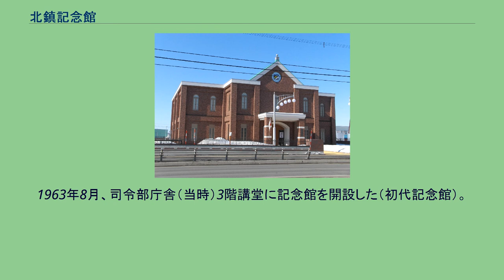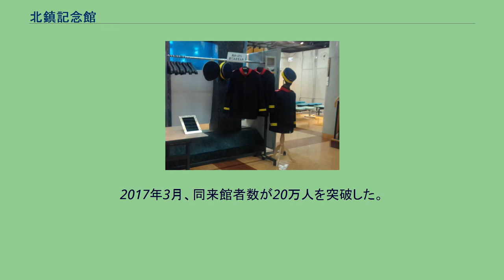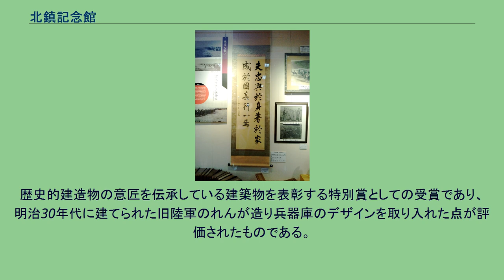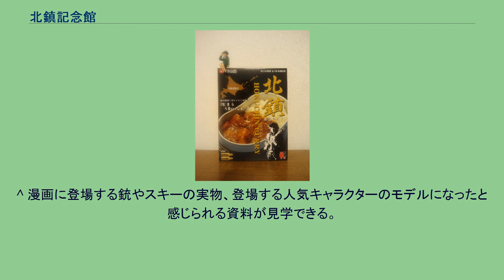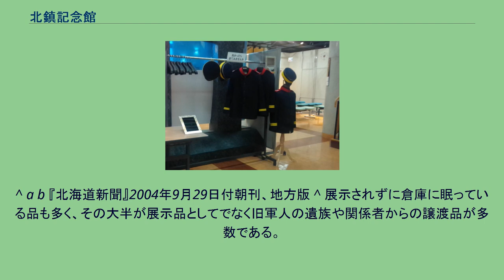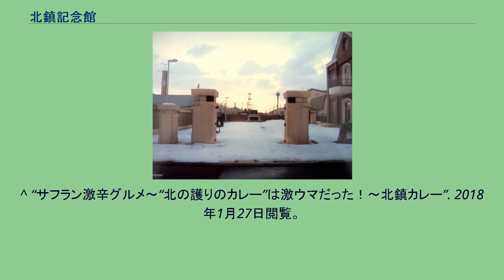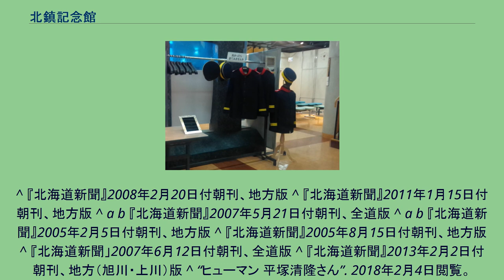北鎮記念館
日本の軍事・戦争博物館
北鎮記念館（ほくちんきねんかん）は、北海道旭川市にある資料館。
屯田兵や旧陸軍第七師団についての資料を展示している。
入館料は無料。
屯田兵や旧陸軍第七師団の歴史、陸自第2師団の活動などに関する約2,500点の資料を展示している陸上自衛隊の広報施設である。
陸上自衛隊旭川駐屯地に隣接（駐屯地敷地内にあるが、駐屯地出入門を通らずに直接入館できる）しており、この種の施設としては埼玉県朝霞市の陸上自衛隊広報センターに次ぐ展示規模を誇る。
管理・運営は、旭川駐屯地業務隊が行っており、現在の館長は森山英介１等陸尉 である。
第七師団が登場する漫画「ゴールデンカムイ」が2014年から雑誌に連載され、アニメでも放送されたことから、聖地として注目されている。
展示物の中には、ゴールデンカムイの作者、野田サトルが作画の参考にしたとされる第七師団の軍服や、主人公の元陸軍兵「杉元佐一」が使用している銃剣などがある。
また、コスプレコーナーには、軍服や歩兵銃のレプリカが用意され、登場人物の等身大パネルと一緒に写真撮影を楽しむこともできる。
コスプレコーナー コスプレコーナーで貸し出しされている38式歩兵銃（レプリカ） 1962年、日露戦争でコサック騎兵が使用していた軍刀の寄贈を受けた第２師団長の和田盛哉氏（当時）が「今のうちに北方防衛の資料を集めなければ散逸してしまう」と記念館の設立を提案した。
1963年8月、司令部庁舎（当時）3階講堂に記念館を開設した（初代記念館）。
1964年10月、遠軽駐屯地にあった昭和初期に建てられた農林省（当時）の厩舎（きゅうしゃ）を陸上自衛隊旭川駐屯地内に移築し、旭川市に司令部があった旧陸軍第七師団に関する資料や、北海道開拓時代から第二次世界大戦時代までの史料、陸上自衛隊発足後の装備火器類などを展示した（2代目記念館）。
1990年、建物の一部増改築を実施した。
2007年、建物が老朽化したため、駐屯地の敷地の国道40号沿いの旧外来宿舎跡地に新記念館（3代目記念館）を新築した。
資料の総展示数は約2,500点。
1階には記念館の設立趣意書、旧陸軍第七師団の歴史に関連したパネル展示および陸自第2師団のブース、2階には永山武四郎や北海道開拓・屯田兵に関連した史料が展示されている。
館内にはほかに図書コーナー、多目的室、売店などがある。
売店「北鎮メモリアルショップ」は、NPO団体「北鎮友の会」により運営されており、「北鎮カレー」（旭川駐屯地で20年以上にわたり毎週金曜日に供されている人気メニューをもとに製造されたレトルト・カレー）や自衛隊グッズなどを販売している。
北鎮カレー （左上の人形は、「自衛官のフチ子」） 2008年2月、新記念館公開以来の来館者数が3万人を突破した。
これ以降の年間来館者数は、2万数千人で推移している。
2011年1月、同来館者数が10万人を突破した。
2017年3月、同来館者数が20万人を突破した。
北鎮記念館の建物は鉄筋コンクリート造り2階建てであり、その総面積は約1,270平方メートルである。
北海道新聞によれば、総工費はおよそ4億円である。
2004年、防衛庁（当時）が2005年度予算に建設事業費を概算要求した。
2005年2月4日、旭川商工会議所の高丸修会頭（当時）が河野芳久第2師団長に北鎮記念館の移転・新築に関する答申書を提出した。
2005年、建築工事を開始した。
2005年6月、陸上自衛隊の依頼を受け、旭川商工会議所が市内の経済人やデザイナーら10人で構成される「展示委員会」を発足し、展示の検討を開始した。
2007年5月20日、久間章生防衛大臣（当時）が出席して除幕式が行われた。
2007年6月10日、一般公開を開始した。
2013年2月1日、市民団体「旭川の歴史的建物の保存を考える会」から、2013年の建築賞に選ばれた。
歴史的建造物の意匠を伝承している建築物を表彰する特別賞としての受賞であり、明治30年代に建てられた旧陸軍のれんが造り兵器庫のデザインを取り入れた点が評価されたものである。
^ a b c d e “北鎮記念館”. 2018年1月27日閲覧。
^ a b c d 『北海道新聞』2011年5月15日付朝刊、地方（旭川・上川）版 ^ 『北海道新聞』2007年6月12日付朝刊、全道版 ^ a b “新館長挨拶”. 2019年1月21日閲覧。
^ 2019年の大型連休中の来館者は1631人と昨年の2倍以上となっ...